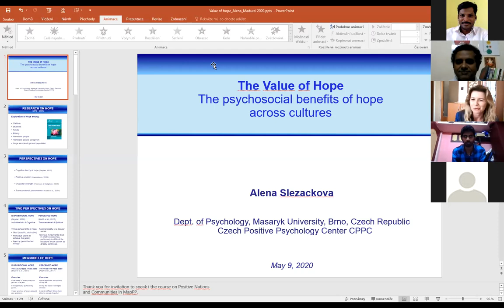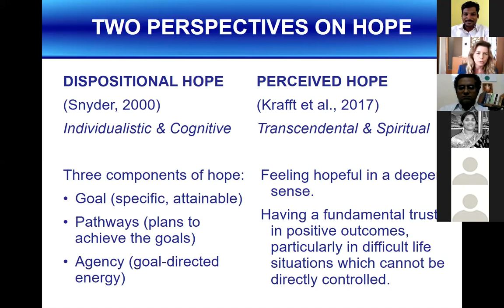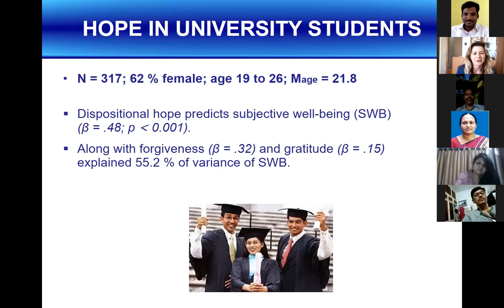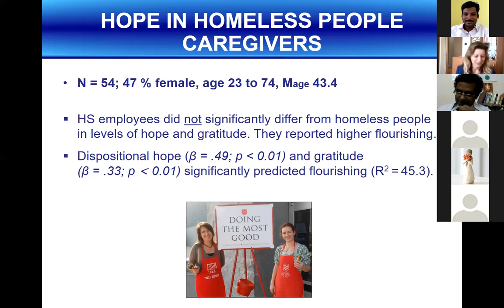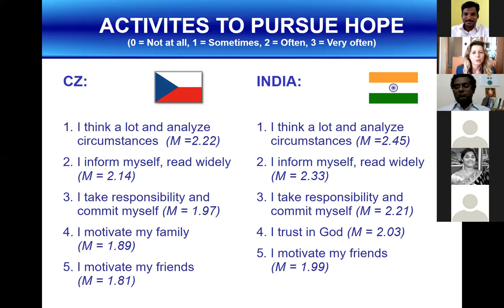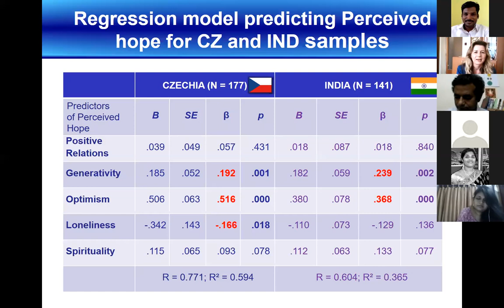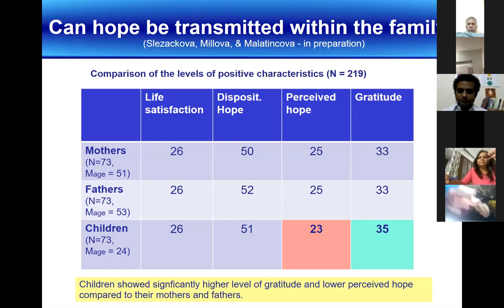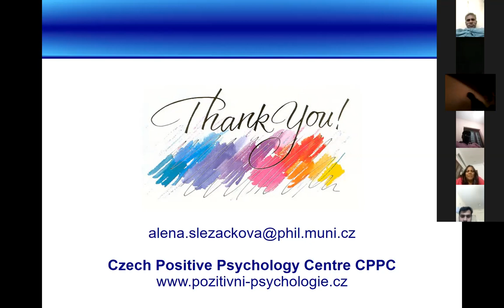The Value of Hope by Alena Slezackova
Mental Health Webinar Series 2020

Topic 53:
The Value of Hope
Expert:
Alena Slezackova, Ph.D
Associate Professor of Psychology, Masaryk UniversityFaculty of Arts, Dept. of Psychology, Arne Novaka 1602 00 Brno, Czech Republic, Europe
Organized by
Department of Psychology, The American College, Madurai, Tamil Nadu, India
Coordinator: Dr. Suresh Kumar Murugesan